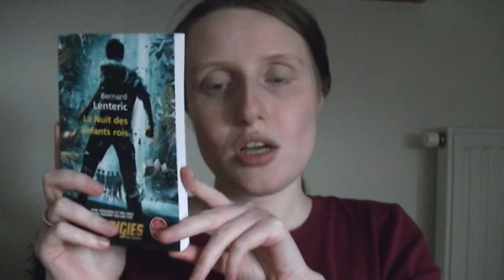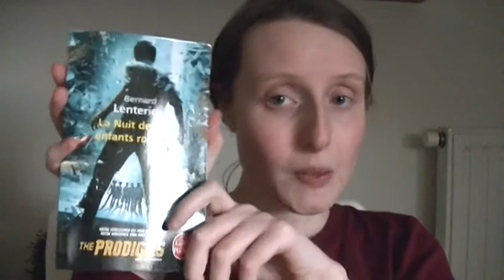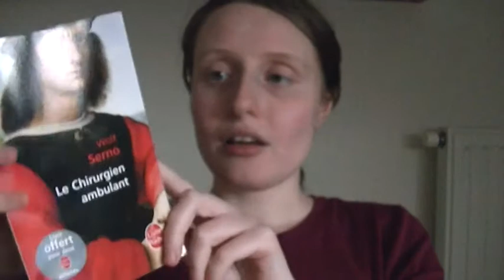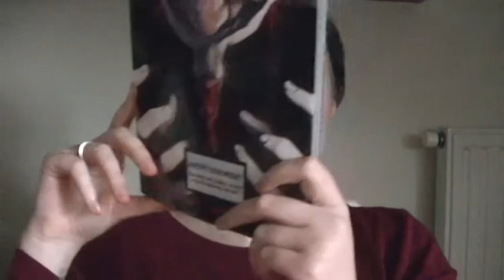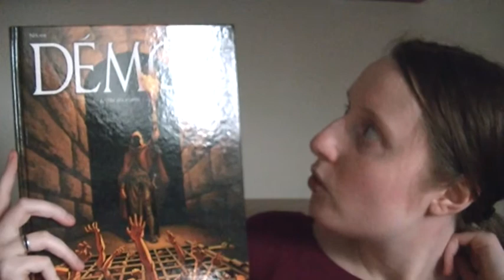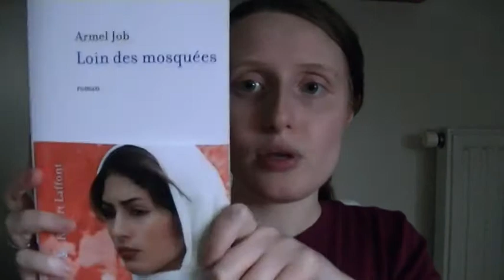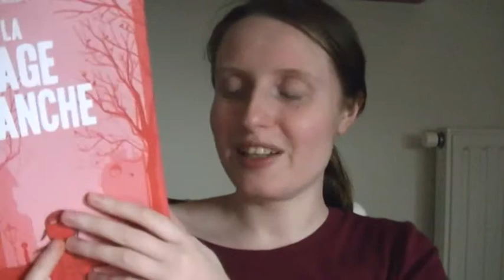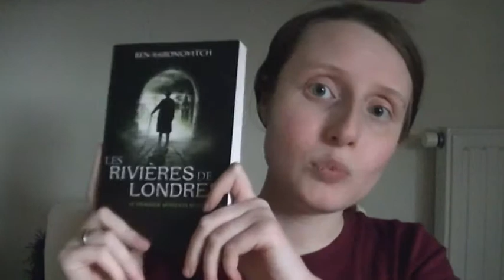In My Mailbox spécial Foire du livre de Bruxelles